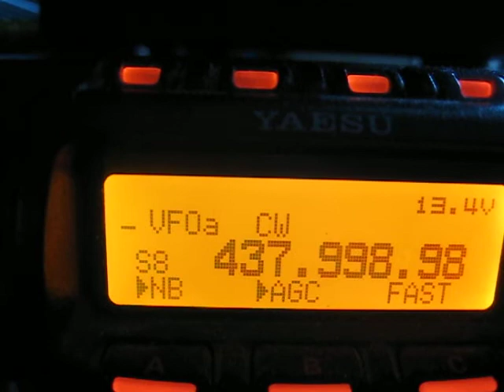RA4NHY Baloon beacon 26.10.2014